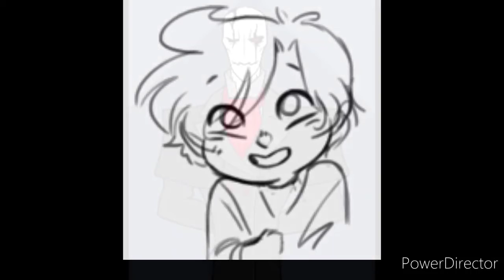Tribute to Thorn Illustrations and Hannah the Small - Bad Apple (Music Box Version)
The song and the artwork is not mine. Shout-out to all the artists that are in this video.

Cast:
Ruben's Children (Kimine)
Debbie (IA)
Ruben's Father, Paciano, and Ruben (Kamui Gakupo)
Mikalia (My friend's OC) (GUMI Whisper)
Celina (My OC) (Megarine Luka)